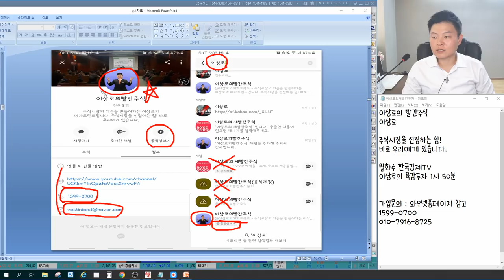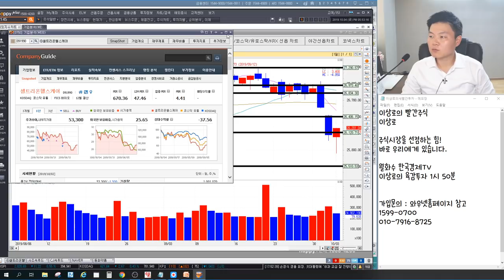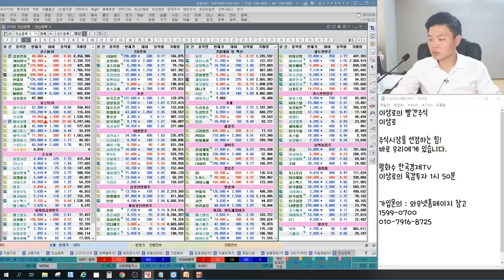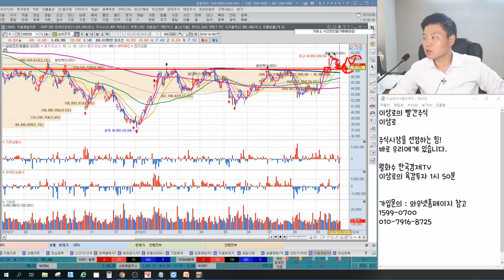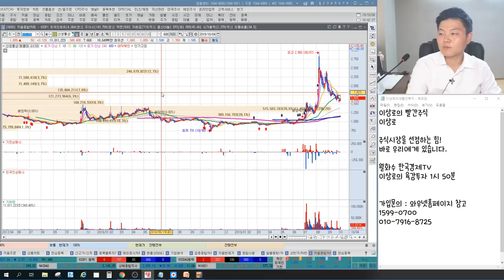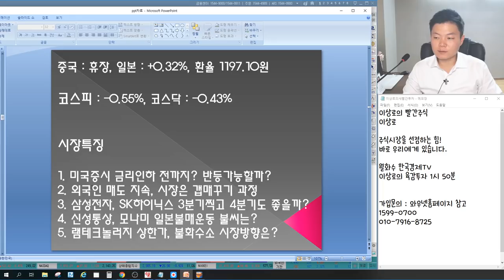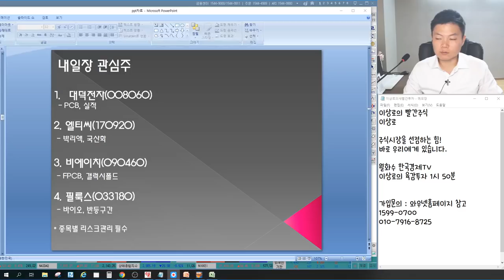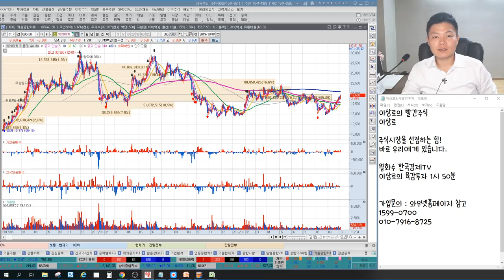SK하이닉스,삼성전자,반도체 시장 지킬까? 램테크놀러지,후성,솔브레인 불화수소 시장방향, 신성통상,모나미 일본불매운동관련주 불씨 살아있나? 언론에 나오지 않는 특별한 마감시황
2016년 서울경제TV 6개월 누적수익률 330% 경제방송 최초 달성 이상로전문가

10월 4일 장마감후 꼭 알아야할 주식 마감시황과 내일장 관심주 5선 지금 확인하세요~

1. 미국증시 금리인하 전까지? 반등가능할까?
2. 외국인 매도 지속, 시장은 갭매꾸기 과정
3. 삼성전자, SK하이닉스 3분기 찍고 4분기도 좋을까?
4. 신성통상, 모나미 일본불매운동 불씨는?
5. 램테크놀러지 상한가, 불화수소 시장방향은?
6. 내일장관심주 공개